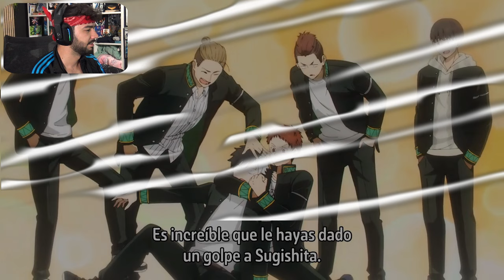🌪️WIND BREAKER CAPITULO 3 SUB ESPAÑOL HD [COMPLETO] REACCION - MuguiNubi